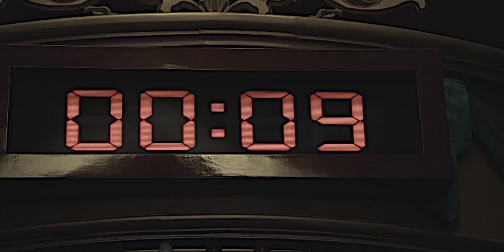Squid Game ( FMV / Edit ) Never be like you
We all waiting season 2 from Squid Game 🎯
So l just wanted to remember you guys the best moments that we watched
Kdrama / Squid Game
Song / Crywolf - Never be like you